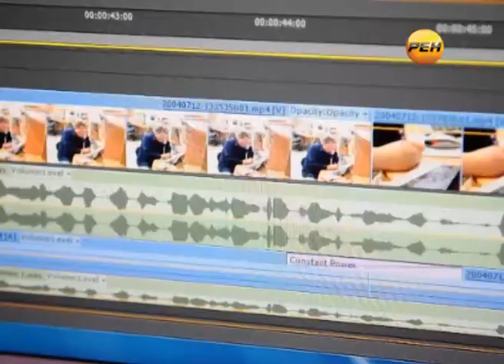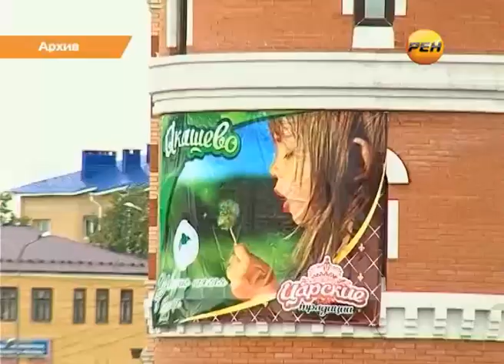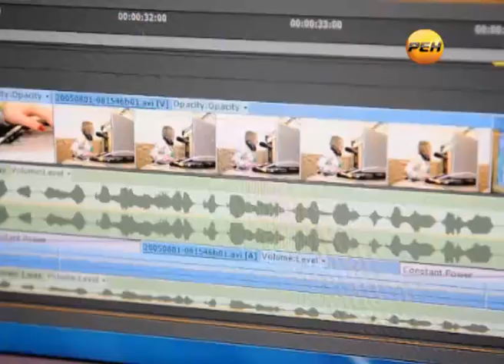Праздник «Первоклассно» на Патриаршей площади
День знаний - на Патриаршей площади!

Уже в это воскресенье в Йошкар-Оле пройдет новый городской праздник с символичным названием «Первоклассно». Конкурсы, мастер-классы, библиотека под открытым небом и, конечно, большой концерт - отметить первое сентября нынче можно всей семьёй.

Репортаж Алины Останиной.